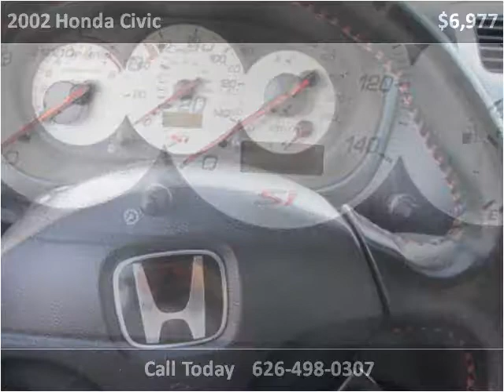2002 Honda Civic Used Cars Baldwin Park or Glendora CA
This 2002 Honda Civic is available from Route 66 Motors.